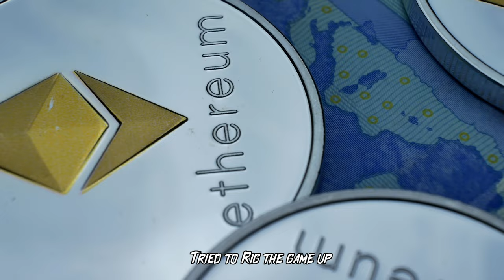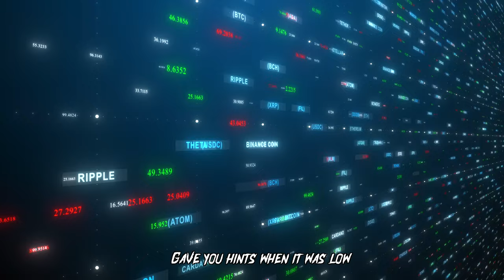IYKYK (MUSIC VIDEO)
- Find all our links, music and social media profiles at Linktree

🌏 **Upcoming Events**→
- Join us at XRP Gold Coast 2024, Mention "XRPBags sent you" during checkout at XRP Gold Coast 2024